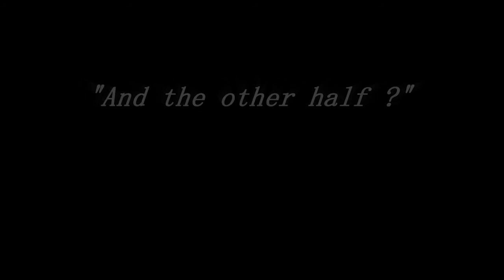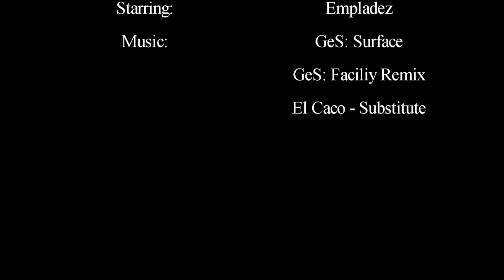WNx - GE:S Gameplay by WNxEmpladez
Video made by WNxEmpladez. Visit Warrior Nation online at ges.warriornation.net